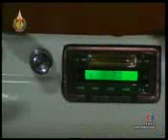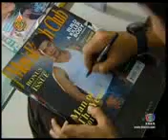Khmer Thai Movie 2014 Klang Kay Tak Sne Part 5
Khmer Thai Movie 2014 Klang Kay Tak Sne Part 4
Thai Khmer Movie
Thai Movie Speak Khmer
khmer thai  movie 2014 Bon La Sne 8 A
Thai Khmer Movie
Khmer Dubbed Thai Movie 2013, Thai Lakorn Keo
Funny Thai Movie Speak Khmer
Thai Drama, Thai Lakorn, Full Movie
Khmer Thai Movie dubbed videos - Latest Khmer Movie
Dub Khmer | Watch Khmer dubbed movie online
DOMNENG VIDEOS: Thai Movie | All Movie Khmer
Thai Lakorn Thai Khmer Movie dubbed
List of Thai films
Cinema of Thailand
Thai Movie in Khmer on Youtube
All Khmer Movie, Thai Lakhorn, Thai Boran
Thai TV
Enjoy Thai Movies
Thai Cinema - Thai World View
MONSTER BRAINS: Thai Film Posters
Bangkok Traffic Love Story, Thai movie
LOYMEN7 Latest Khmer Movie
Khmer Thai Movie Dubbed
Pee Mak-Thai Movie 2013 (Full Subtitle Khmer)
Khmer Movie | Cambodian Movie | Watch movies dubbed in Khmer
2014 cały film whit Thai hot horror movies
Full Thai Movie 2014
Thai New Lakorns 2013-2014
Full Thai Movie Fighting Fish
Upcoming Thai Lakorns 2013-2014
Khmer Movie 168
Phchus Sneh Se San - 2014, Khmer Drama movie
Srolunch Oun Kreop (dubbed in Khmer), Thai movie
VDOKhmer.Com - Movie Khmer - Khmer Movie - Khmer Dubbed
Khmer Movie | Movie Khmer -- Watch movies dubbed in Khmer
January 2014 - LOYMEN Latest Khmer Movie
All Khmer Movie, Thai Lakhorn, Thai Boran , Hong Kong, Singapore
THAI - Khmer Movies
Dream 2014 is trade official real - Hotkhmer || Khmer Movies Free
Hotkhmer || Khmer Movies Free watch online with the Khmer Movie

Khmer Thai Movie 2014 Klang Kay Tak Sne Part 2